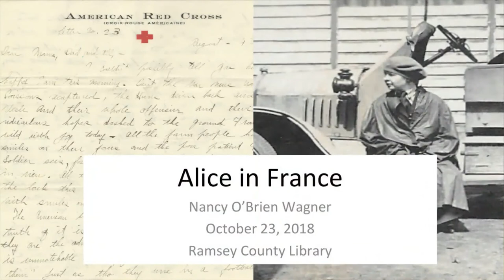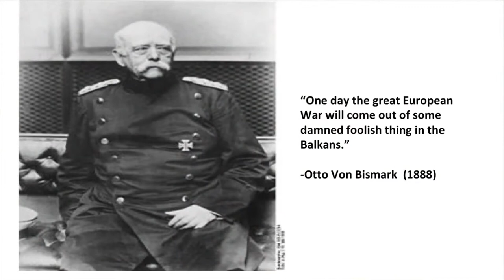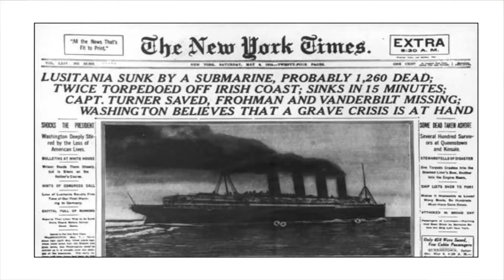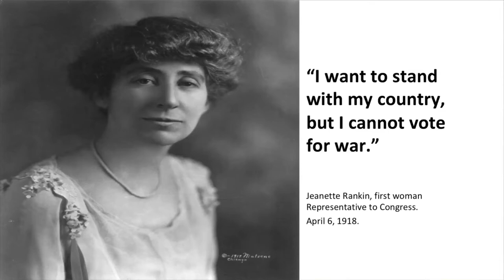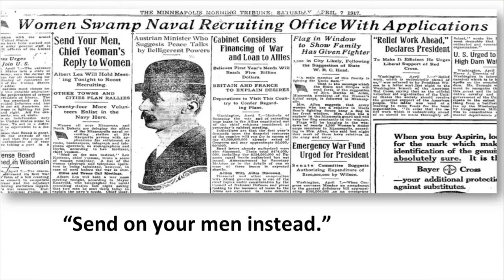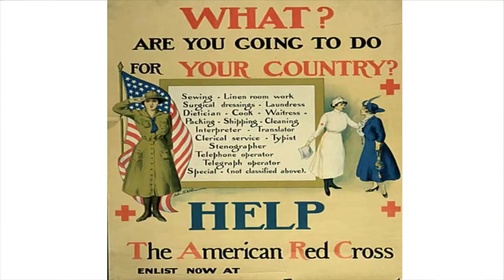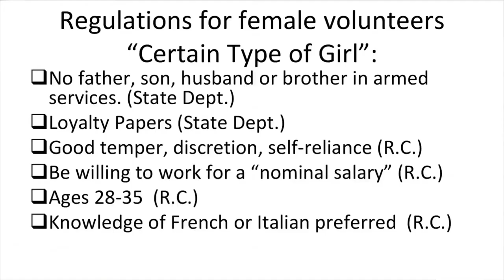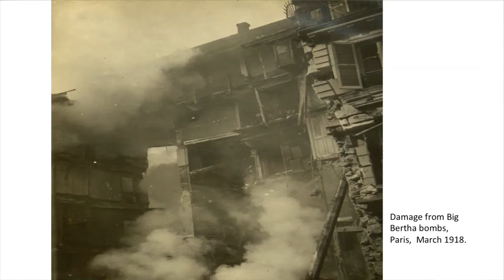Alice in France with Nancy O'Brien Wagner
One hundred years ago, 26-year-old Alice O’Brien of Saint Paul set sail for wartime France as a volunteer. Join Alice’s great niece, Minnesota Book Award nominee Nancy O’Brien Wagner, to learn the story of Alice and the Great War.